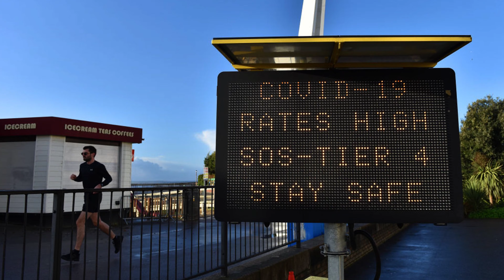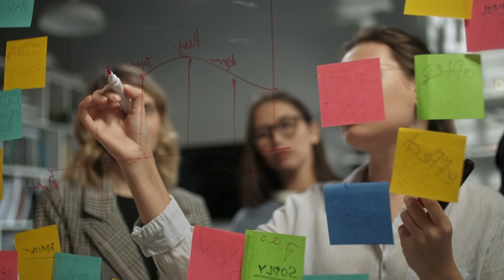Working Christmas as a Doctor + London COVID Updates | Doctor Diaries #1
After working my Christmas shift in A&E as a doctor in London, I decided to sit down and share my thoughts on working during the festive holidays, not being able to go home during the holidays and the things I'm most grateful for this year. I also talk about the current Covid situation in London after going into tier 4, and how cases have increased in our hospital.

This has been a difficult year for everyone. Here's to hoping for better in 2021, and I hope we can all support each other along the way. Merry Christmas everyone ☺️

Table of Contents:
0:00 - Intro
0:23 - Medicine giving me perspective (even on Christmas!)
1:26 - Why I chose to work on Christmas this year
2:39 - Working Christmas last year!
3:03 - Today's shift
3:23 - Covid in London
4:50 - Covid has affected all of us in different ways
6:23 - Seeing the silver lining
7:04 - Outro

A bit about myself:
Hey guys! I'm Matt, a junior doctor 👨‍⚕️from Hong Kong working in London in the UK. I've had so many incredible experiences as a doctor and my journey to getting where I am today and so I decided to try put them somewhere: this channel is it! I mostly post about my life as doctor but I put out educational content about things that I think I have something worth sharing, such as about studying, medical school or productivity.